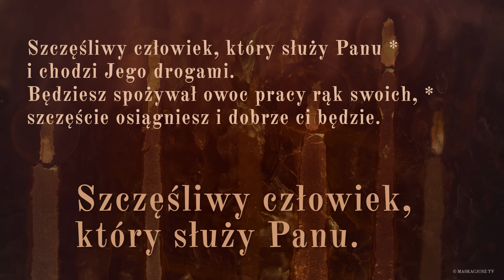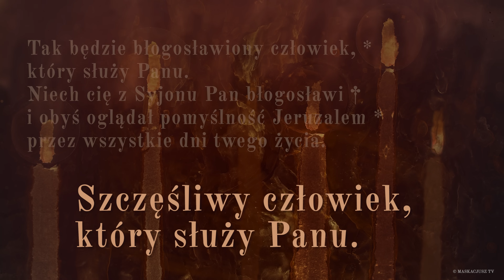PsalmResponsoryjny | 28 sierpnia 2024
PsalmResponsoryjny na 28 sierpnia 2024

     Szczęśliwy człowiek, który służy Panu.

i chodzi Jego drogami.
Będziesz spożywał owoc pracy rąk swoich, *
szczęście osiągniesz i dobrze ci będzie.

Tak będzie błogosławiony człowiek, *
który służy Panu.
Niech cię z Syjonu Pan błogosławi †
i obyś oglądał pomyślność Jeruzalem *
przez wszystkie dni twego życia.